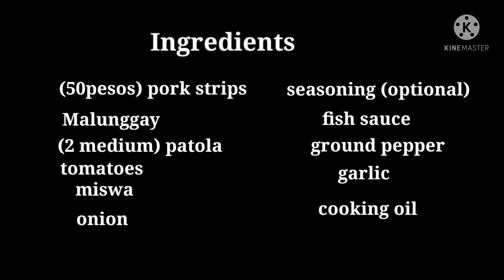How to Make Healthy/Easy/ Ginisang Patola at Malunggay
pinoy dish, pinoy dish in masterchef, pinoy dishes with sabaw, pinoy dishes recipes pork, pinoy dishes easy to cook, pinoy dishes for christmas, pinoy dishes vegetables, pinoy dishes for new year